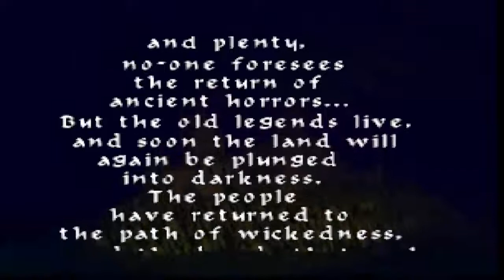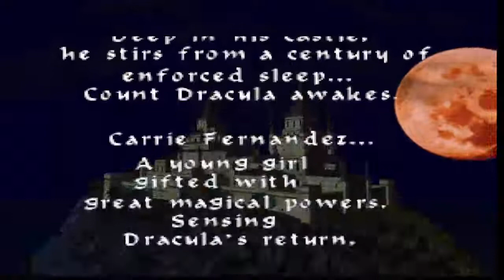Time to Play: Castlevania (N64) - Part 1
My first LP since 2019!  It feels good to do these videos again.   Time to Play: Castlevania for N64!  I love this game.  The musical score, the atmosphere, etc.